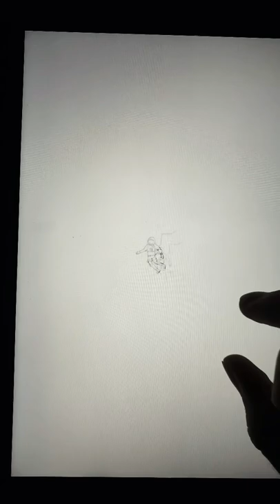Infinite zoom art. Continue working😌